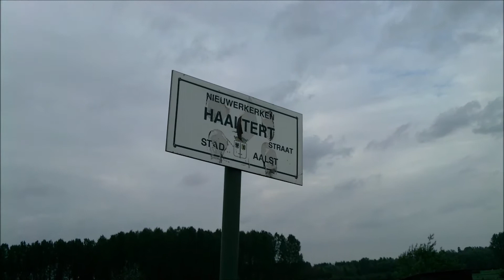P8903 HLE 2158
HLE 2158 komt voorbij op spoorlijn 89 met een stam M4-rijtuigen als P8903 naar Kortrijk.
8/05/2017